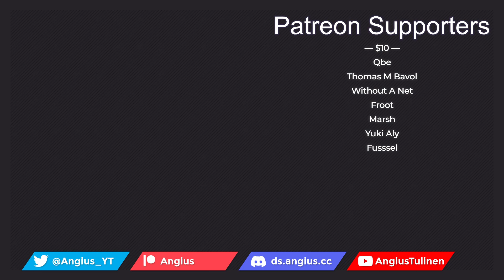Symphogear G — episode 4 — All Sneaky Beaky Like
Three months after a Lunar Attack which nearly caused Earth's destruction, Hibiki Tachibana, Tsubasa Kazanari, and Chris Yukine continue to fight the Noise—a mysterious alien threat—using powerful armor known as Symphogear. After defending an American convoy from a Noise attack, Hibiki and Chris race toward the Queens of Music concert hall to attend one of Tsubasa's concerts.

Meanwhile, Tsubasa and rising international superstar Maria Cadenzavna Eve deliver an amazing performance that is broadcast throughout the entire world. Just as the concert is about to conclude, a group of Noise suddenly appear, plunging the hall into chaos. Amidst the panic, Maria declares war against the world as the successor of Finé—Chris' former mistress—and her allies Kirika Akatsuki and Shirabe Tsukuyomi reveal Symphogear powers of their own. After initiating a skirmish with Tsubasa and her teammates, they retreat mysteriously, leaving the three friends bewildered as to what their true intentions could be.

Tentative schedule of my reactions and commentaries:

Monday        | Revue Starlight
Tuesday        |
Wednesday  |  Shield Hero S2
Thursday      | Skeleton Knight in Another World
Friday           | Shokei Shoujo no Virgin Road
Saturday      | Spy x Family
Sunday         | Symphogear G

0:00 Intro
8:04 Reaction
32:12 Discussion
50:56 Closing thoughts